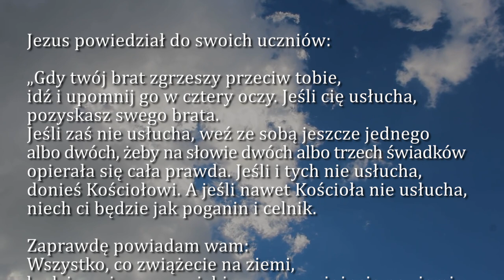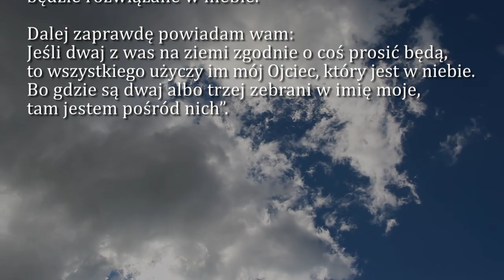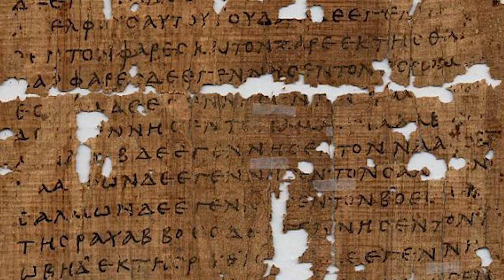Dobra Nowina na dziś | 10 września - XXIII Niedziela zwykła (rok A)